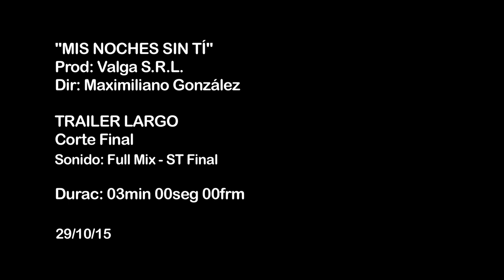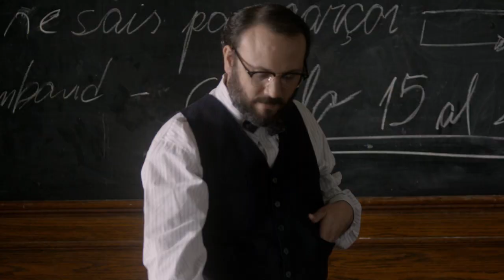MIS NOCHES SIN TI (Trailer)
MIS NOCHES SIN TI
Serie Ficción/ 13 Capítulos/ 54 min
Arnaldo André, María Onetto,  Paula Sartor, Juan Grandinetti, Lorenzo Quinteros, Víctor Laplace, Estel Gomez.

Dirección: Maximiliano Gonzalez

Buenos Aires, 1947. La radio transmite el discurso de Eva Perón al recibir la promulgación de la ley del voto femenino.
 Iconos de la música del Paraguay llegan a la ciudad escapando de la guerra civil en su país, un pintor anarquista, una pensión, un hombre sin memoria y dos jóvenes luchando por vivir la más grande historia de amor.